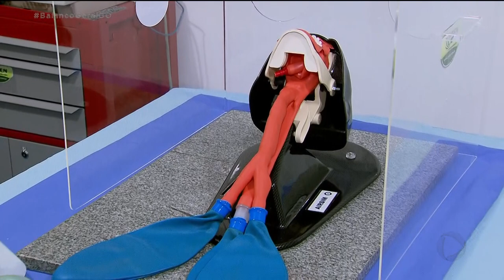Curso para médicos e enfermeiros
Em todo o país, cerca de 30% dos profissionais de saúde já foram infectados com o coronavírus. Para evitar que isso aconteça, um centro de educação e pós-graduação está oferecendo cursos gratuitos para médicos, enfermeiros e estudantes do último período do curso de medicina. BalancoGeralGO @RecordTVGoias